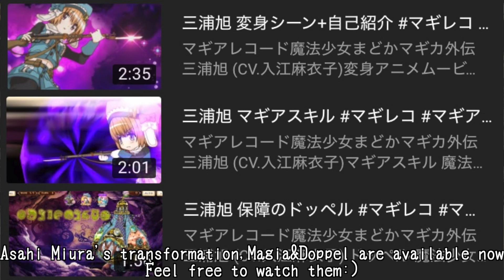【マギレコ】 三浦旭 バトルモーション 【マギアレコード 魔法少女まどかマギカ外伝】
マギアレコード魔法少女まどかマギカ外伝 三浦旭 (CV.入江麻衣子)バトルモーション